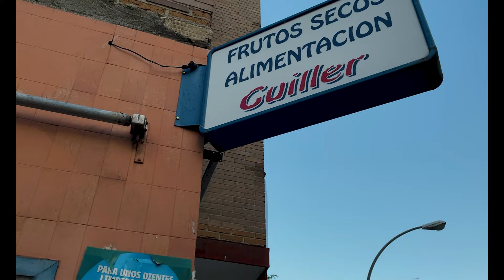Uve Orgaz - Bocata de Pollo con Queso (Prod. Frekkledd & Jesse Chacón)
Primer adelanto de "Quién es el Guill*r??" El que quiera saber que pregunte.

Producido por Frekkledd y Jesse Chacón
Mezcla y Máster por Jesse Chacón
Grabado por Danidask
Vídeo por 35Drops
Foto fija por Sr. Elebé
Gestión por 808Mafu

Shoutout Sushi, Irene, Tuvi, Elena, Leo, Vera y House. Shoutout Alimentación Guiller y Bar Javi.

NICE CLICK 2022